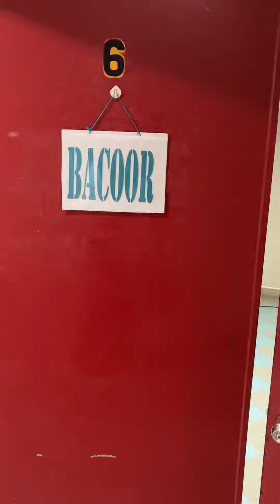Rocky Acidre a.k.a "Cabron James" Muntik atakihin sa Puso ng makita nya Datingan ko !!!😱